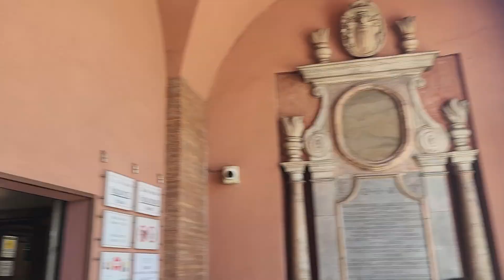Meeting the Pope and getting some sandwiches!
Something that I never would get to do in my lifetime, going to see the pope! What an incredible experience under the hot hot sun. Although not for everyone, I do recommend going at least once to hear some words wisdom from the pope himself. It's also recommended to stop by for some delicious foods.